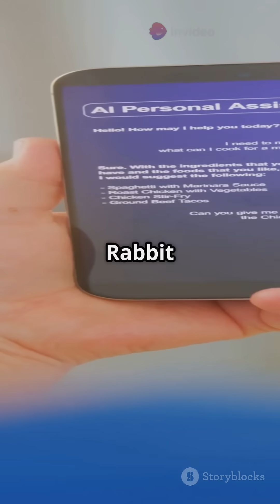Top 10 Most Anticipated Tech Gadgets of 2025 🔥 | Future Tech You Must See!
Get ready for the future! In this video, we’re counting down the Top 10 most anticipated tech gadgets of 2025 — including the Apple Vision Pro 2, Tesla Phone, Neuralink brain chip, and more.

These futuristic inventions will change the way we live, work, and play!

🚀 From AI wearables to foldable phones and brain-computer interfaces, the future is now.

📌 Featured Gadgets:

Tesla Phone

Humane AI Pin

Samsung Flex Hybrid

Rabbit R1

Apple Vision Pro 2

Sony Spatial Display

Insta360 X5

Ultrahuman Smart Ring

Neuralink

👇 Comment your favorite tech from the list!